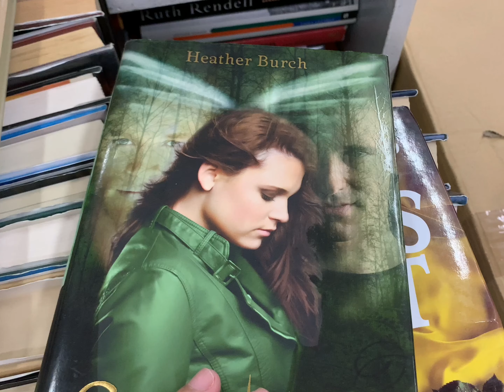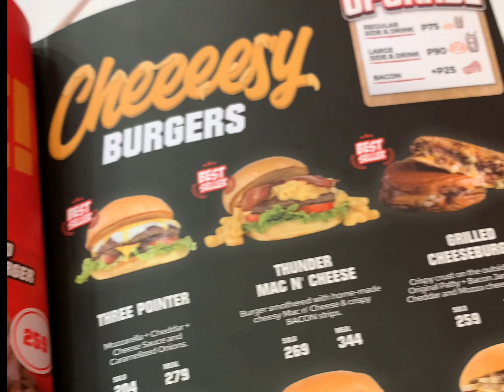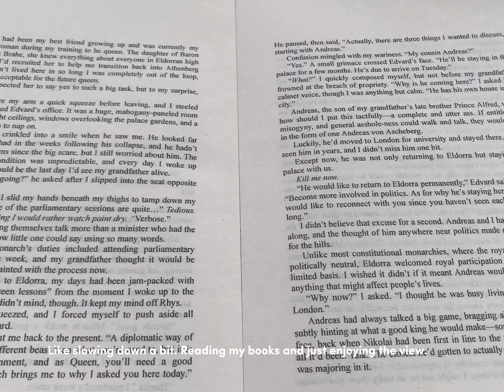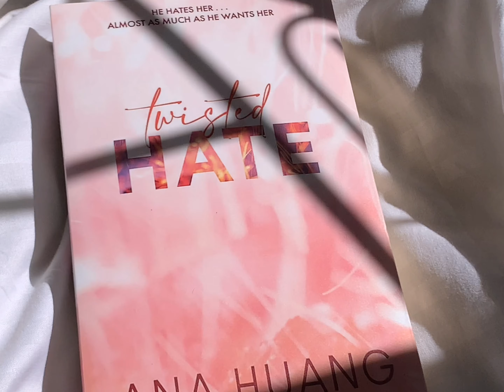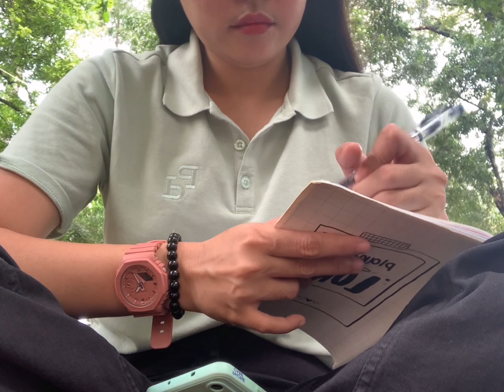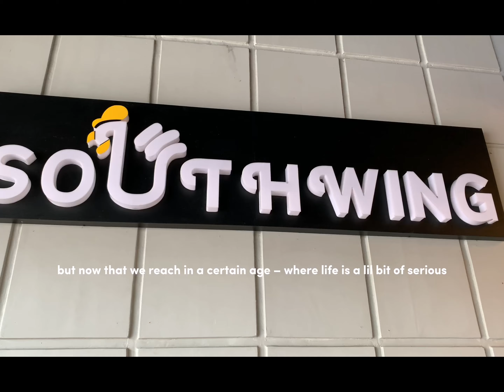Few moments of May.